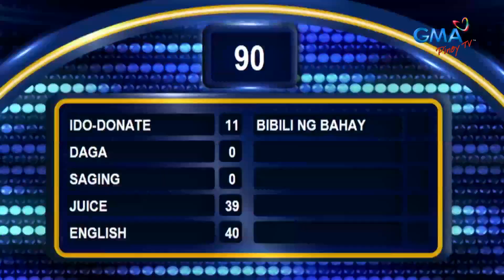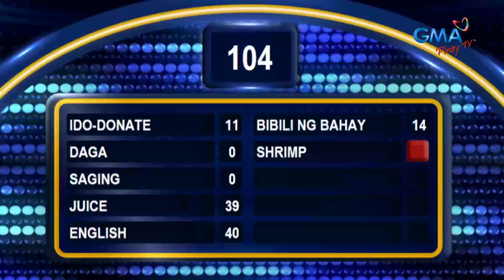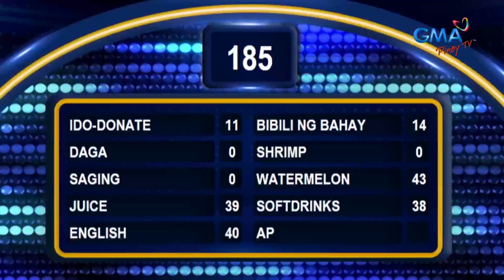Family Feud: The Witty Warriors, sumalang sa fast money round ng Family Feud!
Anong animal ang puwedeng pumasok sa bibig mo?